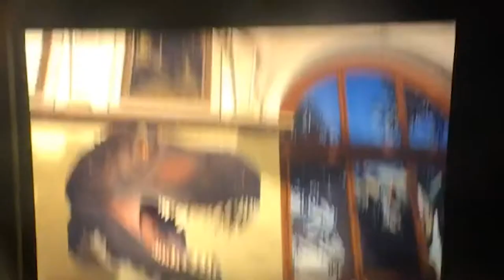Weston Bookhouse - Road to Winnemucca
Shot on an iPhone 6 that I left in Frankfurt. All hail the cloud.

Road to Winnemucca - Originally released on Making New Enemies' Group Picture Vol. 7.